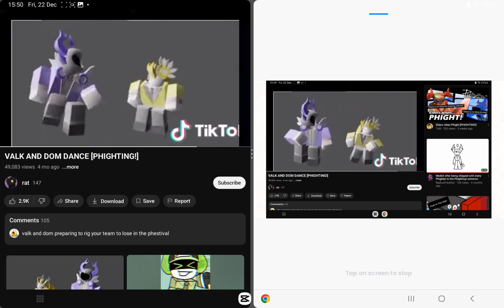I did smth ig